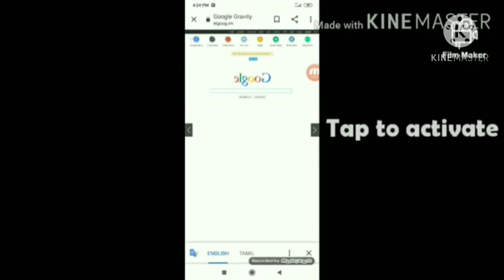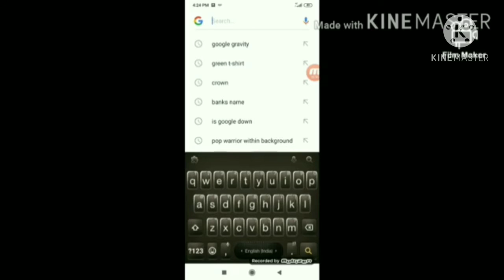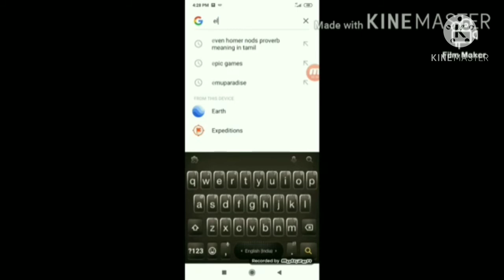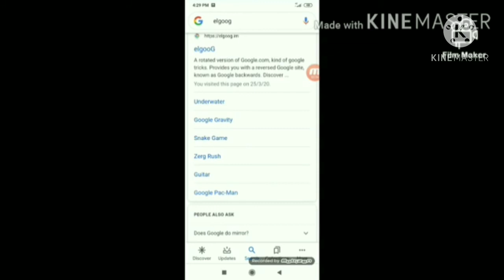5 Amazing Google secrets Google gravity and more!!! Part 1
5 Amazing Google secrets. Leave a like for part 2!